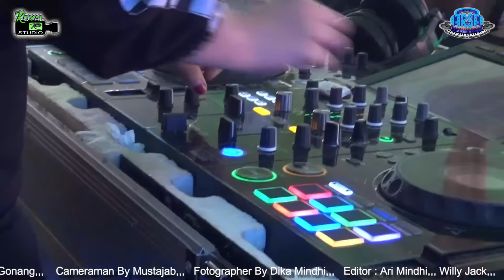DJ SIAL MAHALINI JEDAK JEDUG FULL BEAT - OT ARSA REMIX SUKA CINTA MUARA KUANG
Special Perform
DJ Yuli Amoy Carla

OT ARSA With Royal Studio
Shoow Sukacinta Belelok
Kec.Muara Kuang Ogan Ilir